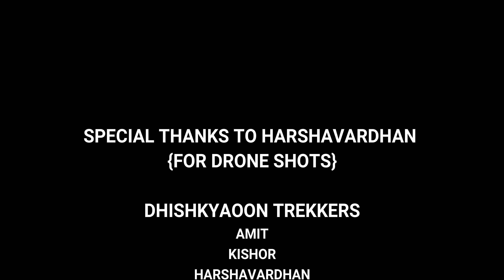Bhandardara Camping & Ratangad Trek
Bhandardara Night Camping & Ratangad Trek